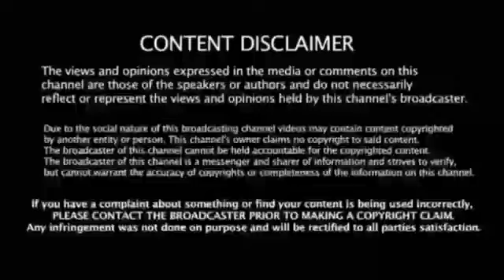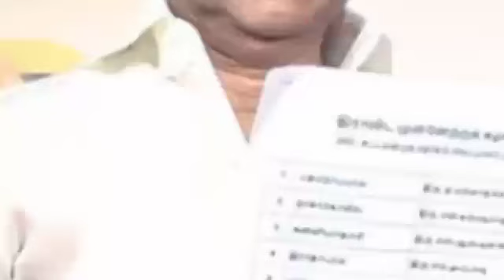மக்களவை தேர்தல் திமுக வேட்பாளர்கள் இவர்கள் தான் ஸ்டாலின் அறிவிப்பு ! அனல் பறக்கும் அரசியல் களம் !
loksabha election news 2024
mkstalin news today